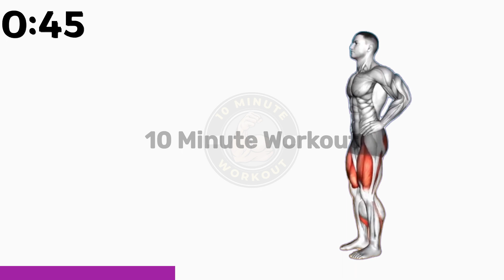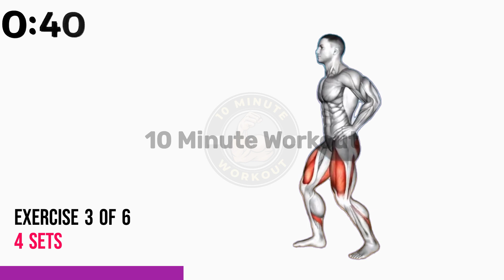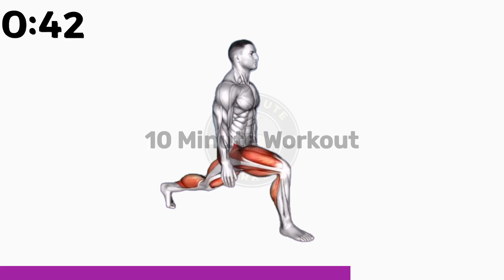DO Only 4 Leg Exercises To Get Massive Legs At Home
👉 4 Leg Exercises to Sculpt Massive Legs At Home
⏱️ Duration: 5:36 Minutes
💪 Total Exercises: 4
🤸‍♂️ Equipment Needed: No Need

In this exciting video, we'll reveal a game-changing workout routine for those looking to build massive legs right in the comfort of their own homes. Say goodbye to expensive gym memberships and hello to a powerful leg transformation!

We've curated an intense leg exercise routine consisting of just four exercises that target every major muscle group in your lower body. Whether you're a beginner or an experienced fitness enthusiast, these exercises are designed to challenge and push your limits.

Join us as we demonstrate each exercise with proper form and technique, ensuring you get the maximum results while minimizing the risk of injury. From squats to lunges, each movement is carefully explained and demonstrated, making it easy for you to follow along.

Are you ready to sculpt those dream legs? Don't miss out on this incredible opportunity to transform your physique and boost your self-confidence. Get ready to unleash the power of your legs and achieve massive gains right from the comfort of your own home!